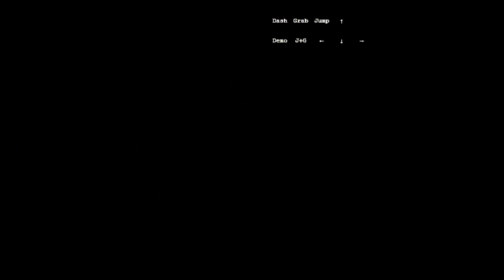Celeste - Strawberry Jam [Expert] - Clockwork [FC] Silver Berry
1:17 Berry 1
2:38 Berry 2
4:40 Berry 3

Short review:
Extremely fun map to play. I would call this a masterpiece, really cool idea to build map around moving objects and at the same time keep map sight-readable. Also 3rd berry was nice climax for deathless run.